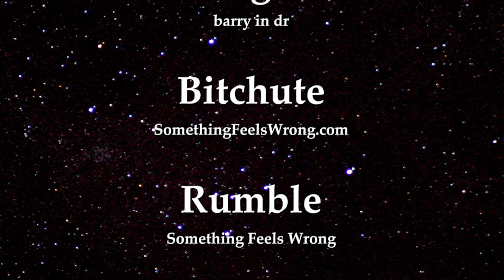It’s Great to be Back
They say that time flies when you’re having fun. I don’t know if that’s always true but nevertheless time does fly in certain circumstances. I can’t believe by the time this video is up it will exceed a month since my last video was aired.

While there are several reasons for the time delay the biggest of them all was when Liane fractured her wrist. That meant she would be in a cast for six weeks. Six weeks she’d wrestle with her normal chores. If anyone knows Liane they know she’s always doing something. This fractured wrist surly put the brakes on any forward progress in a lot of areas. Our YouTube channels were just a few of them.

Adding to the reasons is the fact we’ve been really busy and have almost sold out of our Montana y Mar phase two project in just four months’ time! Never before in Cabrera’s history has this been done! So showing around clients took up a big part of my time which is another of the many reasons.

It was April and that’s tax time even if you’re a Canadian with a dual citizenship and since Liane does our recordkeeping was another time taker. Another happy but time consuming event is we decided to build what we hope will be our final home. Of course that means regular visits and inspections. So my time over the past two months wasn’t really mine at all.

I just wanted to get the wheels turning again by doing a short get back in the driver’s seat type video. I honestly missed being linked with so many open minded higher frequencies that I just wanted to say it’s good to be back. I’ll be trying my best to commence not only the current trends but also the happenings around our region and of Cabrera. It’s great to be back!   Until next time, Barry in DR.

Artist: Audionautix
Title: Straighty Baby